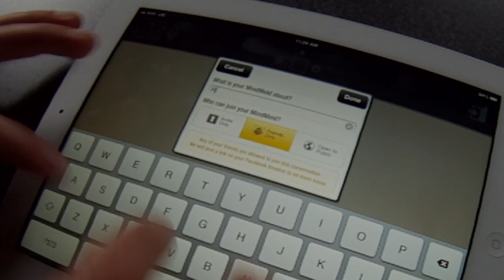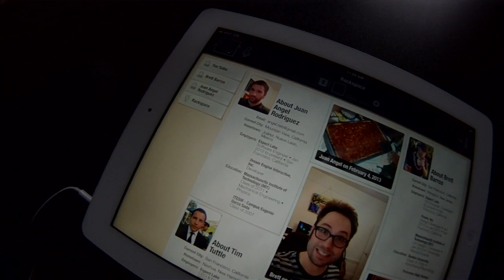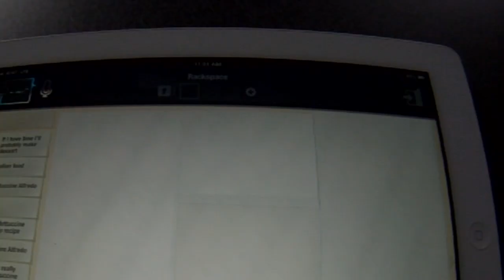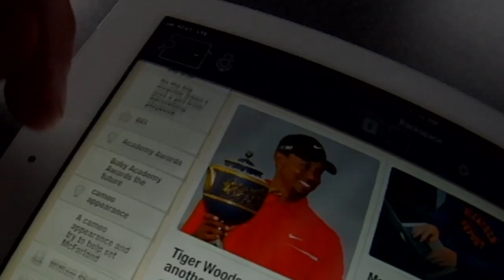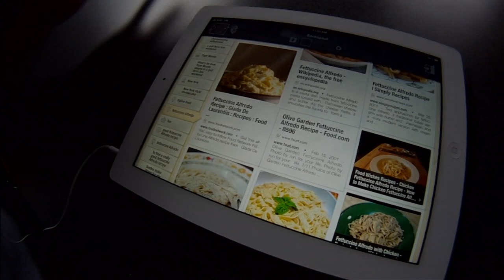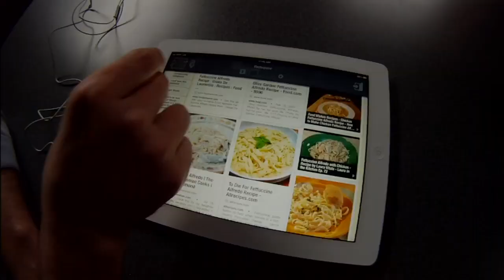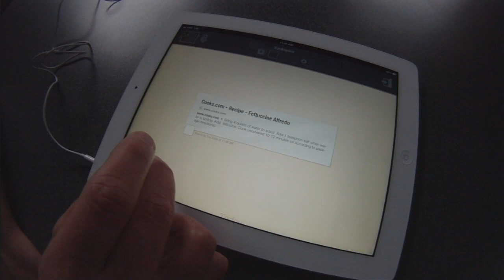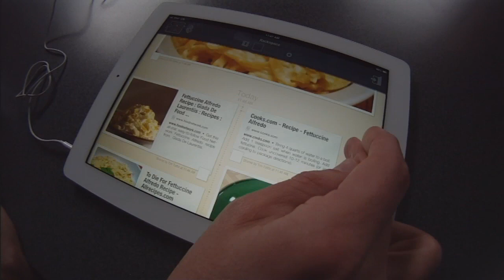Scobleizer LIVE (previously recorded) at SxSW 2013 with ExpectLabs' Tim Tuttle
ExpectLabs created an iPad app called MindMeld that aims to improve the way we have conversations by understanding what you say in real-time, making it easy to find and share related information as we talk.